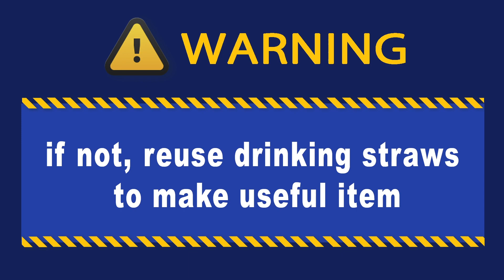DIY - How To Build Swimming Pool Playground From Plastic Straws (Satisfying)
Hey guys, Welcome to the Straws Land. This channel is DIY tutorial about indoor ornaments, , useful items, toys for kids,...

Specifically, we use materials such as straw, plastic bottles with the idea of recycling them, to reduce the impact of plastics on the environment and the animals. Reusing plastic is a great habit that helps to reduce the amount of litter on the planet.

Every DIY tutorial is very easy and simple to follow, explained step by step and achievable at home!